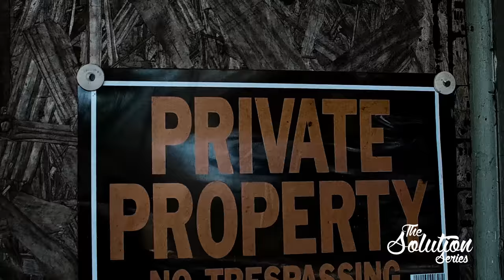The Solution Series Episode 5: House Negro vs The Field Negro